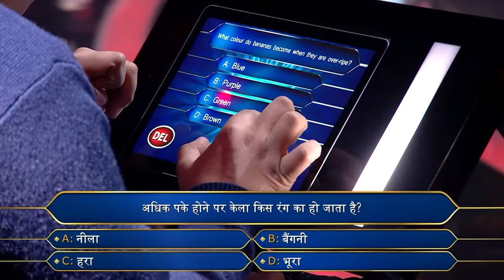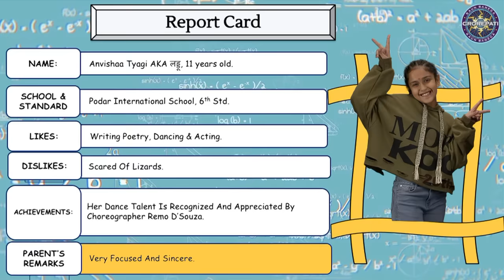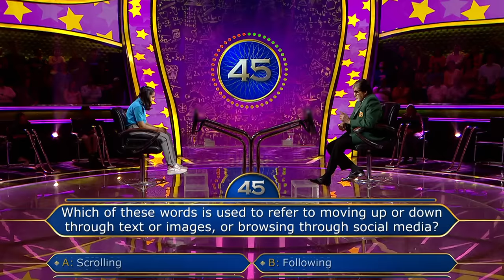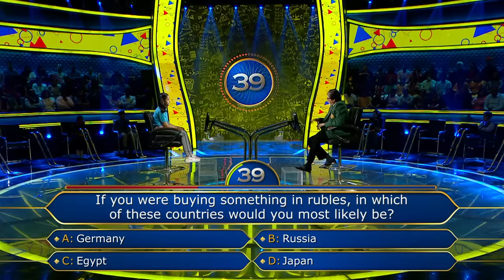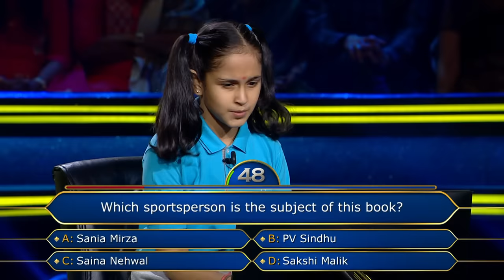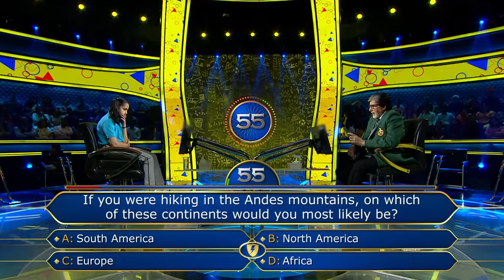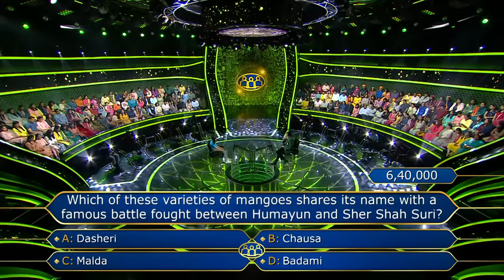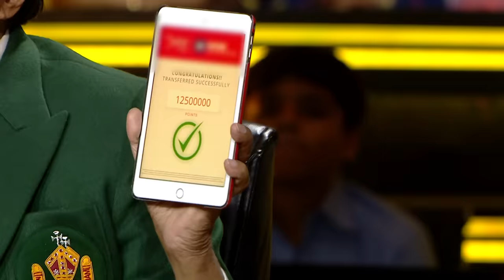AB ने पहना KBC के Set पर अपना School Uniform | Kaun Banega Crorepati Season 14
Anvishaa discusses her dream of acting with AB.